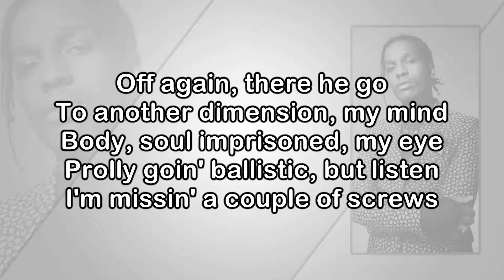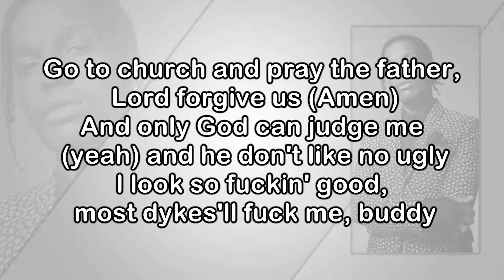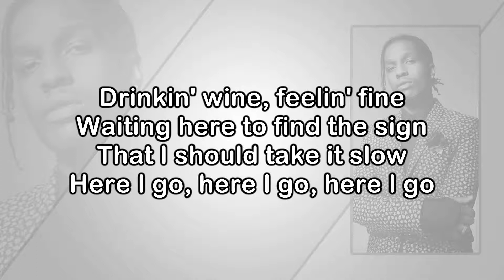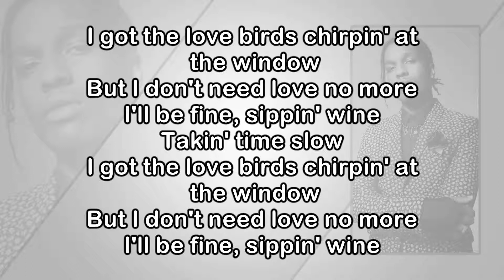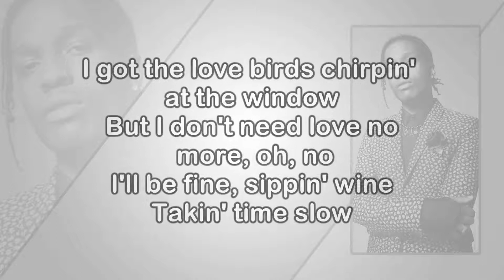A$AP Rocky Everyday Lyrics